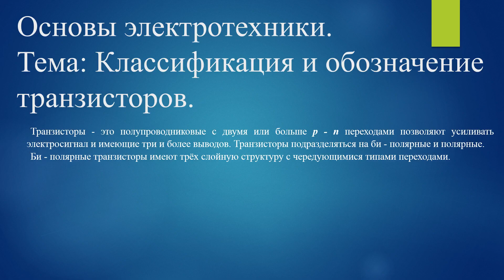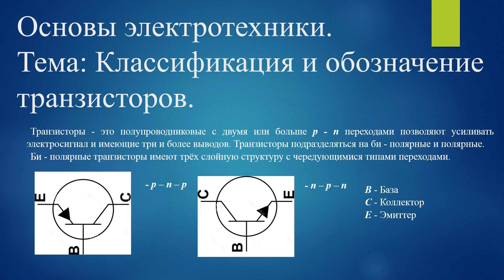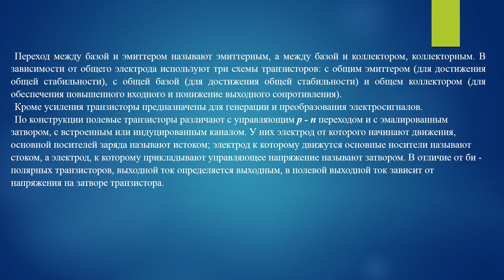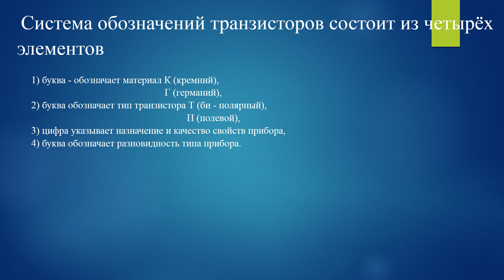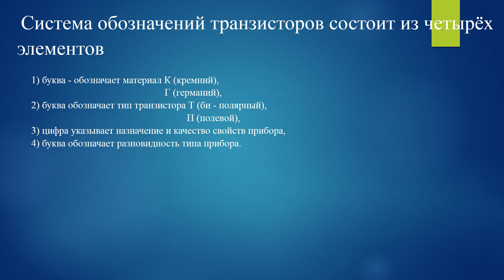[Основы электротехники] Классификация и обозначение транзисторов #22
Основы электротехники.
Тема: Классификация и обозначение транзисторов.
22 выпуск.

Транзисторы - это полупроводниковые с двумя или больше p - n переходами позволяют усиливать электросигнал и имеющие три и более выводов. Транзисторы подразделяться на би - полярные и полярные.
Би - полярные транзисторы имеют трёх слойную структуру с чередующимися типами переходами.

p – n – p
n – p – n

База
Коллектор
Эмиттер

Переход между базой и эмиттером называют эмиттерным, а между базой и коллектором, коллекторным. В зависимости от общего электрода используют три схемы транзисторов: с общим эмиттером (для достижения общей стабильности), с общей базой (для достижения общей стабильности) и общем коллектором (для обеспечения повышенного входного и понижение выходного сопротивления).
Кроме усиления транзисторы предназначены для генерации и преобразования электросигналов.
По конструкции полевые транзисторы различают с управляющим p - n переходом и с эмалированным затвором, с встроенным или индуцированным каналом. У них электрод от которого начинают движения, основ носителей заряда называют истоком; электрод к которому движутся основные носители называют стоком, а электрод, к которому прикладывают управляющее напряжение называют затвором. В отличие от би - полярных транзисторов, выходной ток определяется выходным, в полевой выходной ток зависит от напряжения на затворе транзистора.

Система обозначений транзисторов состоит из четырёх элементов

1) буква или цифра - обозначает материал К (кремний),
Г (германий),
2) буква обозначает тип транзистора Т (би - полярный)
П (полевой),
3) цифра указывает назначение и качество свойств прибора,
4) буква обозначает разновидность типа прибора.